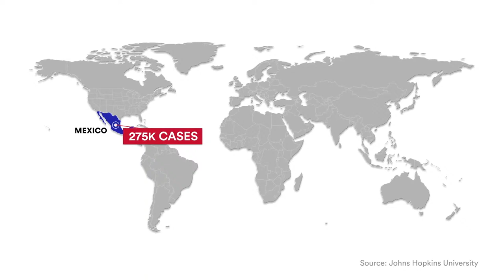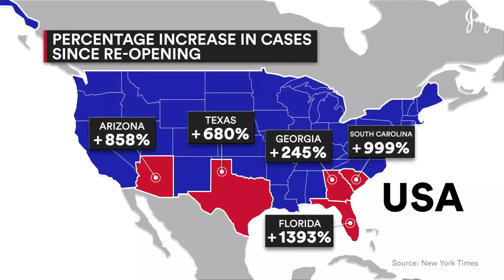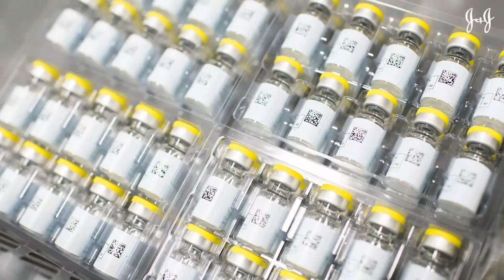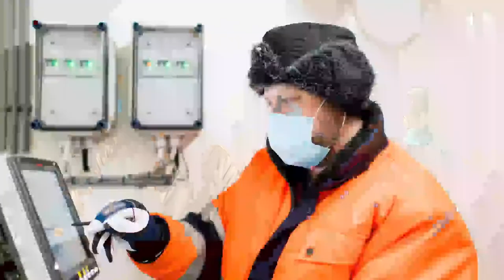Season 2, Episode 2: How New COVID-19 Outbreaks Are Impacting a Global Return to Normal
Lisa Ling talks with Dr. Francis Collins, Director, NIH about the latest on treatments and vaccines. Also, Harvard's Dr. Ashish Jha shares how the virus affects the body and Johns Hopkins' Dr. Tom Inglesby explains what the new data on spread means for people.